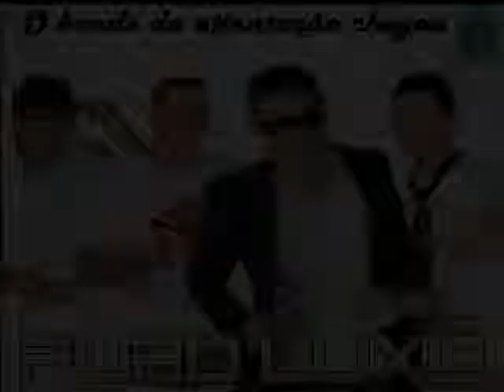PURO LUXO-MEXE REMEXE-ALETROARROCHA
banda criada na cidade de piripá-ba,atualmente faz grande sucessos em toda regiâo,,,,,
(puro luxo e pura ostentaçâo),